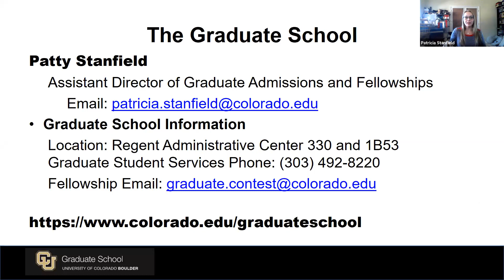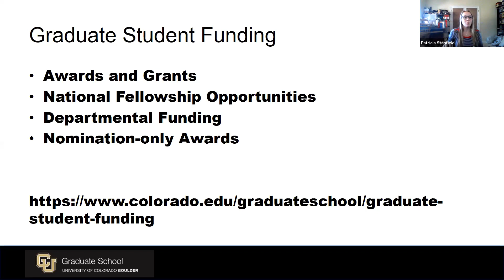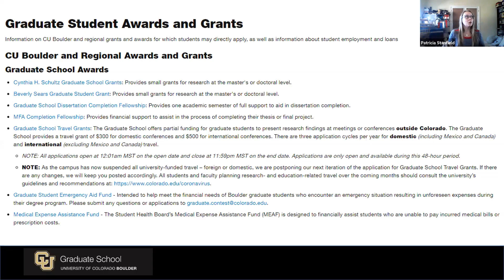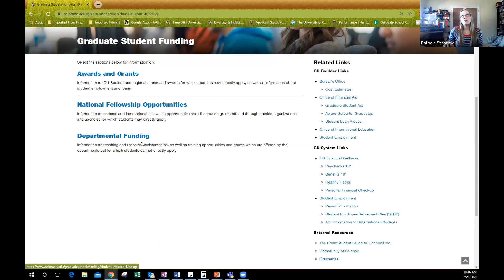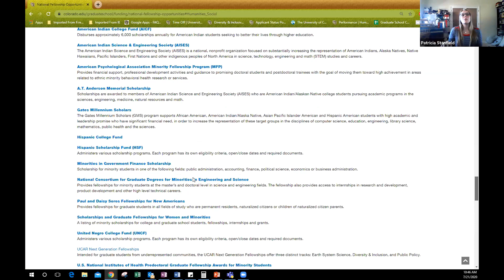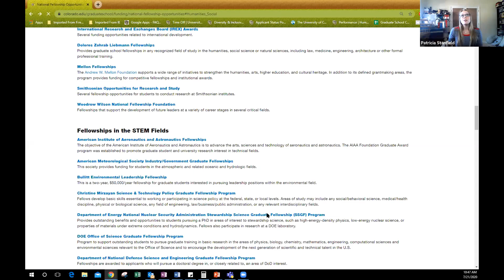Graduate School Funding | CU Boulder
Learn more about graduate school funding, fellowships, research grants and awards at CU Boulder.